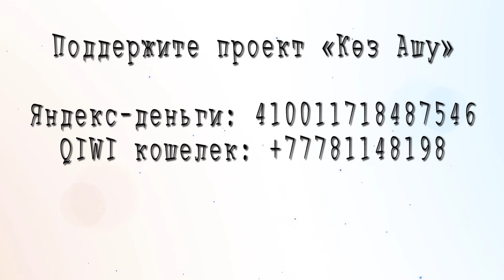Судья боится камеры. Сюжет №211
Судья Административного суда Алматы Коразбаева запретила выпуск газеты Жанболата Мамая "Ашық Алаң" (Трибуна) на три месяца по представлению акимата Алматы за то, что она не выходила в течение 5 недель. Инга Иманбай охарактеризовало это как политический заказ. Интересно, что судья разрешив снимать во время судебного процесса, запретила снимать себя, как-либо объяснить это странное решение она отказалась.

Поддержите проект!